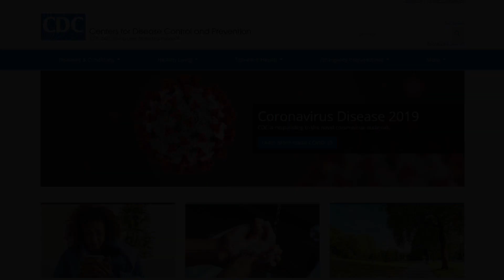COVID-19 Booking Procedure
To the families of inmates housed in the Chatham County Detention Center, please find comfort in seeing the measures we are taking to provide care and safety for your loved ones. Each arrestee is screened by a nurse before being admitted into the CCSO facilities. Upon entry, each inmate is issued a mask to protect themselves and others. Upon admittance into our facility, each inmate is separated from the general population for 14 days for the observance of COVID-19 symptoms.